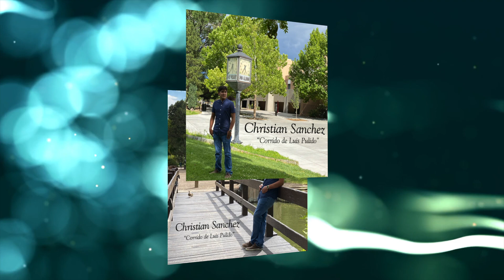Christian Sanchez "Corrido de Luis Puildo"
Produced by : Jerry Dean

Musicians: Garylee Jaramillo - Drums
                     Miguel Romero - Keys
                     Lawrence Trujillo - Guitar
                     Danielle Andrade - Bass
                     Jerry Dean - Trumpets